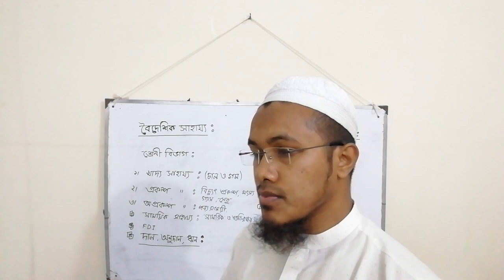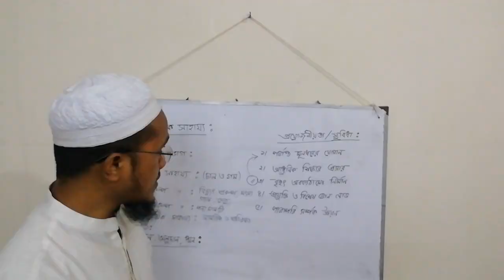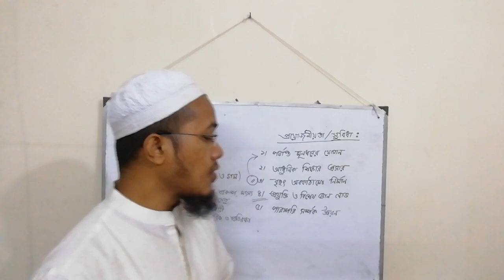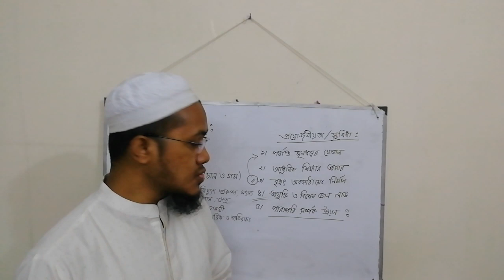INTER 2'ND YEAR ECONOMICS 2'ND PART,CHAPTER#08,L # 17